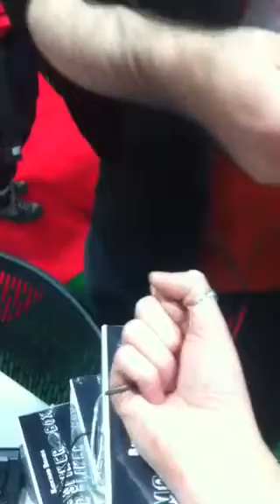Backyard Brains Human-Human Interface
Sarah Schwettmann & Jon Flynn demonstrate the Backyard Brains Human-Human Interface EMG kit at Society for Neuroscience 2014